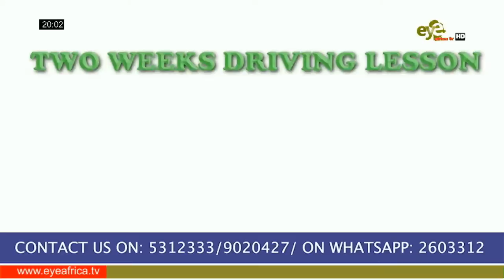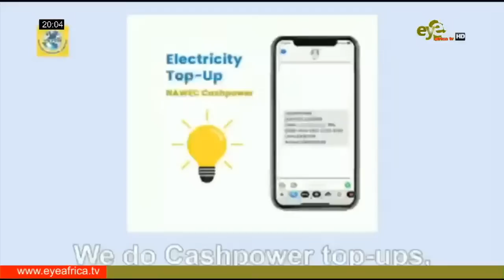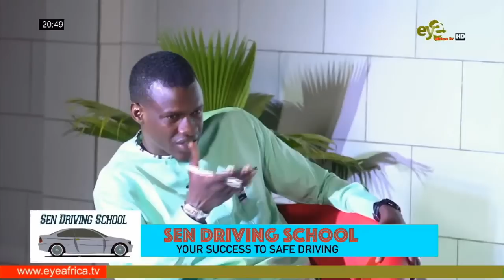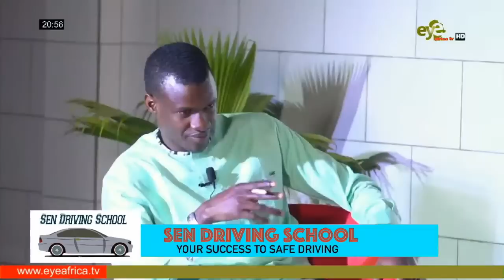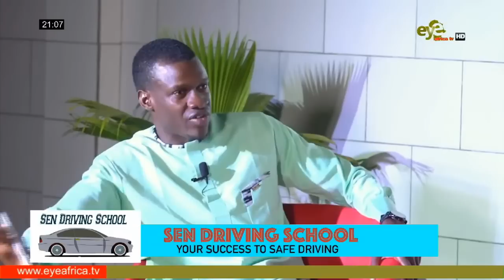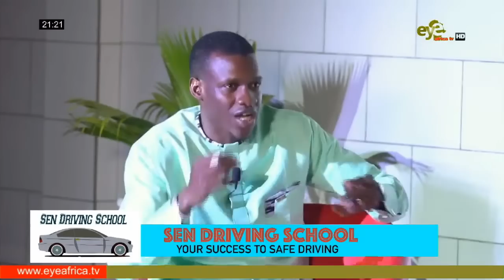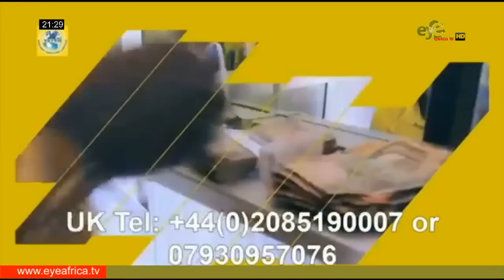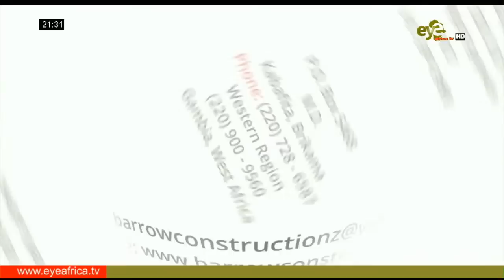IFANG BONDI EP 39 with Musa Ousainou Yali Batchilly, Party Leader and Secretary General of (GAP)